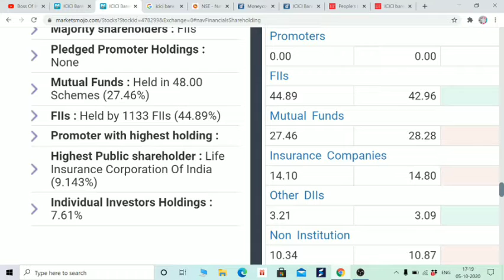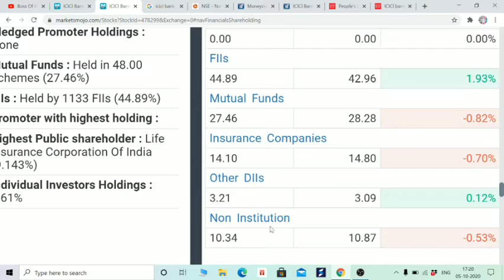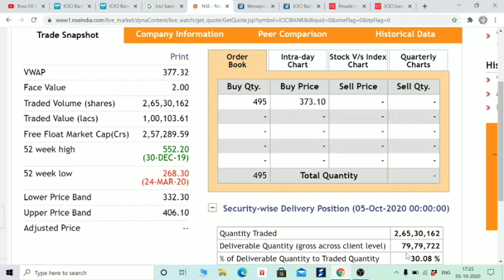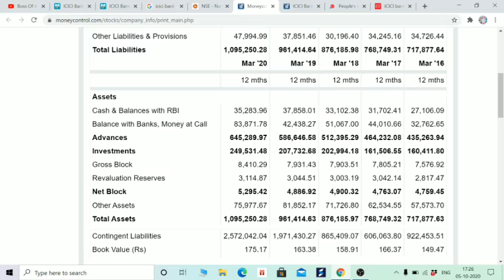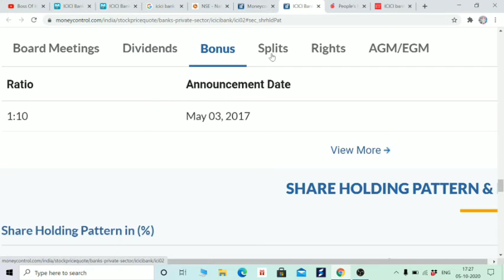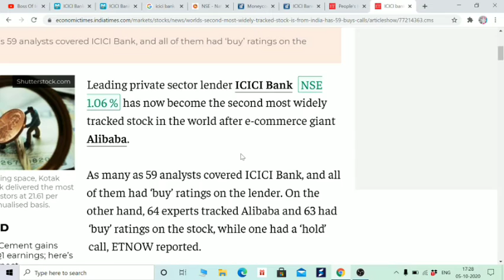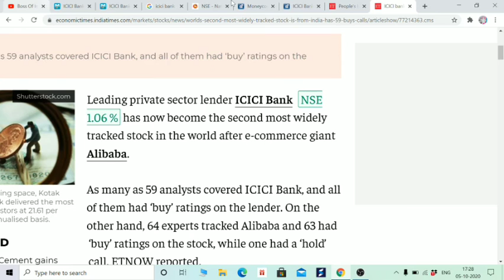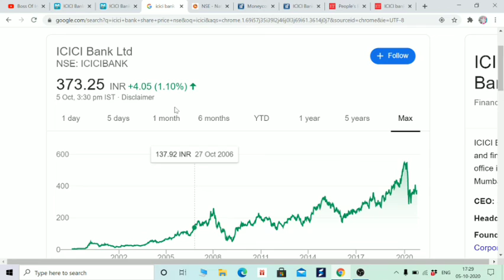MULTIBAGGAR RETURNS, थोड़ी थोड़ी QUANTITY उठाते रहो, SIP करो, ICICI BANK IN HINDI BOISB INVEST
Hi Friends,